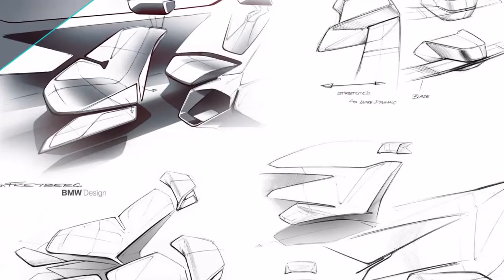JAW DROPPING! BMW iNext concept Coming this year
BMW has dropped different clues over the previous year about another mechanical leader code-named the iNext.

Due in 2021, the vehicle will be fueled by batteries, include a self-driving framework sufficiently vigorous to give you a chance to rest in the driver's seat now and again, and be worked at BMW's fundamental plant in Dingolfing, Germany.

Talking with Auto Express, a senior official from BMW's I sub-mark, Alexander Kotouc, has uncovered that an idea seeing the plan and a portion of the innovation will be uncovered for the current year. Kotouc additionally uncovered that the iNext will be generally an indistinguishable shape and size from a X5, as it were a moderate size SUV.

supercarsd1 supercarsd1